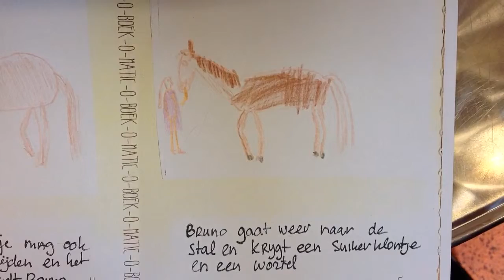Boek O Matic, Meinke, Het meisje gaat met haar zusje en mam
Kinderboekenweek